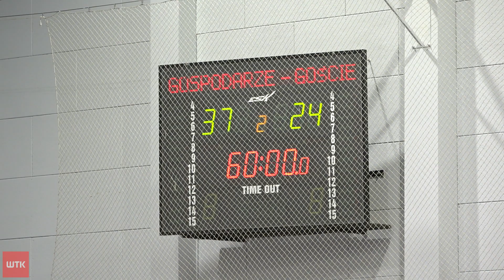Ta passa się nie kończy! Grunwald z kolejnym zwycięstwem!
To była już jedenasta z rzędu wygrana WKS Grunwaldu Poznań w pierwszej lidze szczypiornistów. Piłkarze ręczni ze stolicy Wielkopolski pokonali w środę SPR BÓR-JOYNEXT Oborniki Śląskie 37:24.